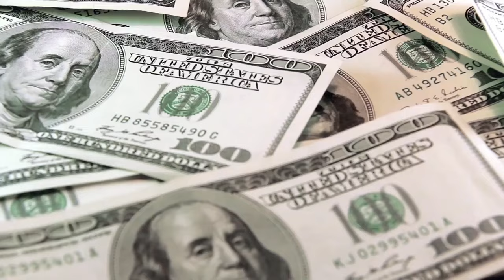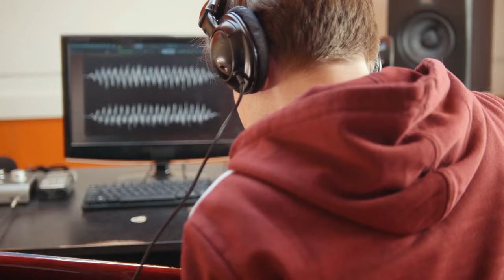Evgenia Medvedeva: The Life You'd Never Believe He Lives!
Evgenia Medvedeva is a Russian figure skater, Olympic medalist, one of the trendsetters of modern figure skating, a pupil of Eteri Tutberidze. The young athlete persistently conquers pedestals, snatching victories one after another in different shows. She skates with Danya Milokhin and loves Asian cuisine. Next we will tell you how Evgenia Medvedeva lives, biography and interesting facts.